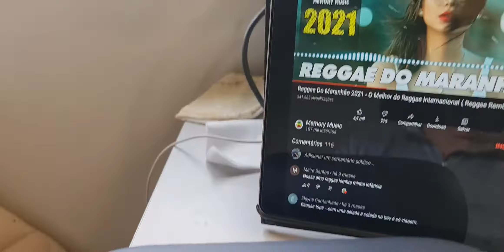Caixa de som LG xboom PL7.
LG  PL7.